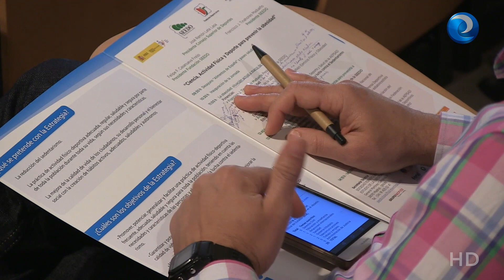Sanitarios, periodistas y deportistas suman esfuerzos contra la obesidad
Uno de cada dos niños españoles de entre 6 y 9 años tiene algún grado de sobrepeso, en concreto el 23,2% padece sobrepeso y el 18,1% obesidad, una realidad que se puede acabar con el trabajo conjunto de profesionales sanitarios y del deporte.

Así se ha puesto de manifiesto en la jornada “ciencia, actividad física y deporte para prevenir la obesidad”, un encuentro organizado la Sociedad Española para el Estudio de la Obesidad (SEEDO), en colaboración con el Consejo Superior de Deportes. En ella, profesionales sanitarios, periodistas especializados en salud y deportistas se han dado cita para resaltar la necesidad de promover hábitos saludables y así prevenir la obesidad.